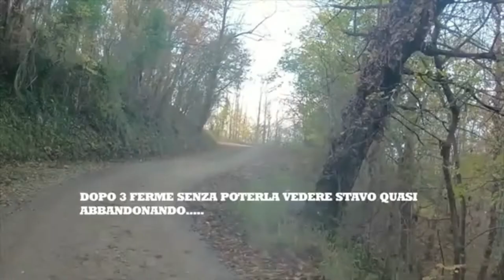Passion Hunting , Passione Caccia, beccaccia 2020